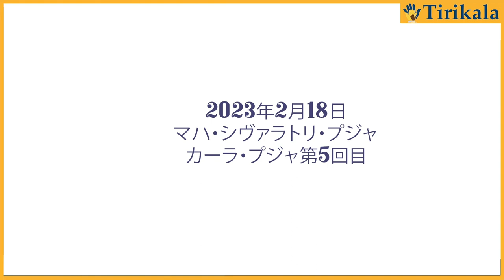マハ シヴァラトリ プジャカラ プジャ 2023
2023 年マハ シヴァ ラシル プジャ

マハ・シヴラトリは、シヴァ神に敬意を表して毎年祝われるヒンズー教のお祭りです。最も縁起の良いヒンズー教のお祭りの 1 つであり、熱狂的に祝われます。パドマ ラジャラトリとしても知られています。この祭りは、シヴァとシャクティの収束を記念し、パルグニのヒンズー暦月の 13 日夜/14 日目に観察されます。

この日、信者はシヴァ寺院を訪れ、マントラを唱え、断食します。この祭りは主に、特別な祈りや儀式を行う世界中のヒンズー教徒によって観察されます。

免責事項: チャンネルのビデオはライセンスされており、他のクリエイターが商業目的で再アップロード/複製することはできません。詳細については、 をご覧ください。